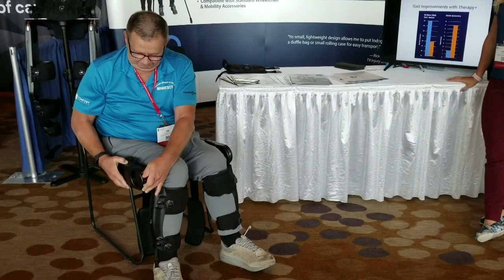US Army Veteran Jim Dahlin Receives Indego Exeoskeleton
As a Veteran with a spinal cord injury, Jim Dahlin, faced the grim possibility of never walking again. See how Parker Indego exoskeleton helped him get out of his wheelchair and walk again. Interview.

In 2022, Ekso Bionics acquired the Indego line of products including Indego Therapy and Indego Personal as part of Parker Hannifin's Human Motion and Control business. Since 2005, Ekso Bionics has been developing and manufacturing exoskeleton bionic devices that can be strapped on as wearable robots to enhance the strength, mobility, and endurance of soldiers, patients, and workers. These robots have a variety of applications in the medical, military, industrial, and consumer markets, helping rehabilitation patients walk again and workers preserve their strength.